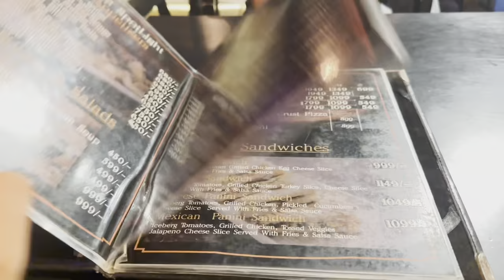Vlog 1 - cafe spotlight - fun with friends - best time - Its Ehtesham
Cafe spotlight is one of the best place for fun and hangout with friends. Services are best taste is best. One of the most attractive thing is the juice bar you can enjoy the fire work as have captured in my video. If you wanna visit that place please find the attached location in my video discrition.

Cafe Spotlight, 43 Service Rd, Airline Society, Lahore, Punjab, Pakistan